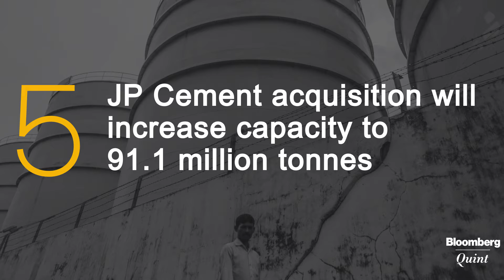5 Things You Need To Know About UltraTech earnings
Good monsoons dampened cement offtake for the country’s largest cement major, UltraTech Ltd. but other income ensured its second quarter earnings beat Bloomberg consensus estimates. The company registered a 31.5 percent growth year-on-year in standalone profit at Rs 601.05 crore for the quarter ended September 2016, according to its filing on the stock exchanges.